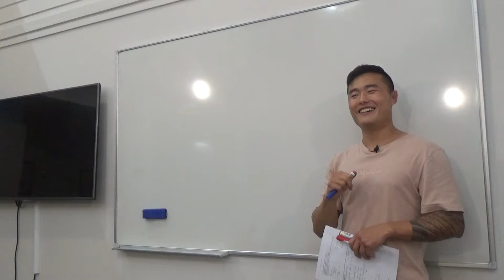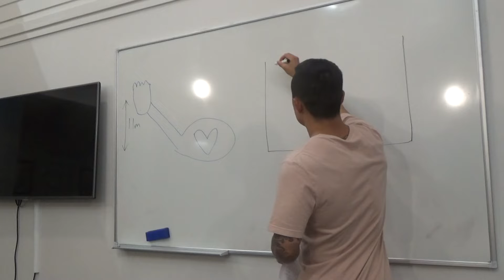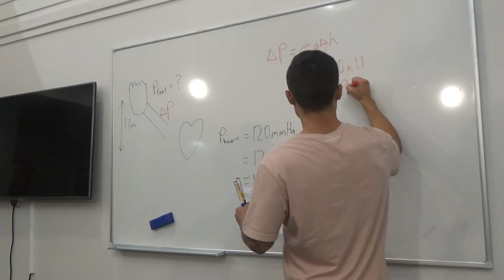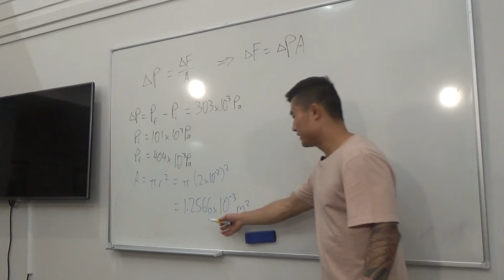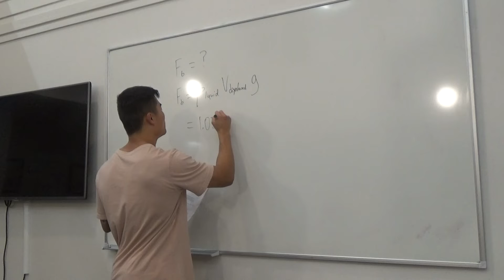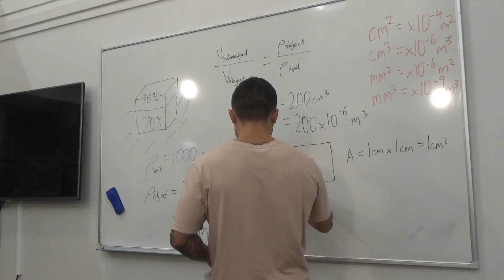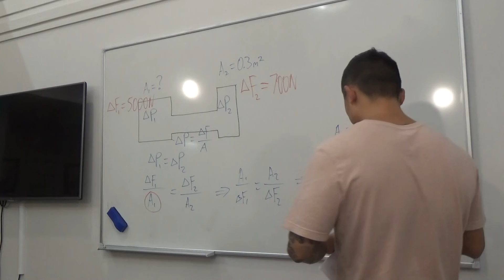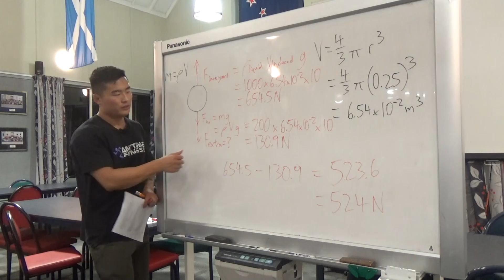PHSI191: Tutorial 4 - Solids & fluids basic (Tom Lee) Biological Physics Otago HSFY 2019